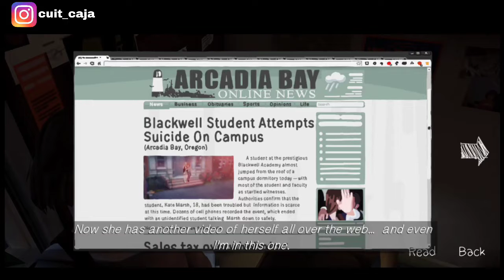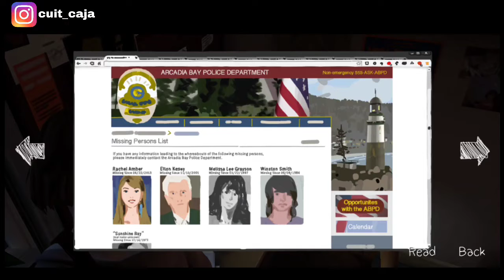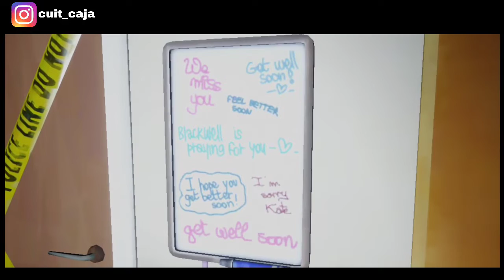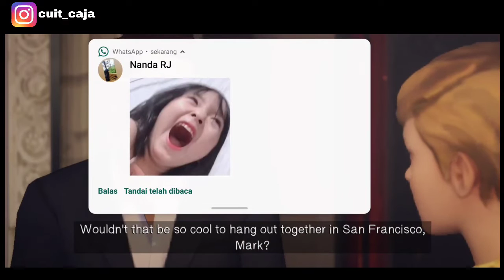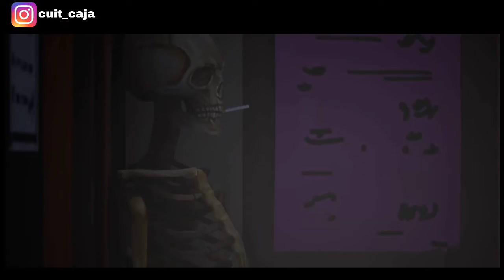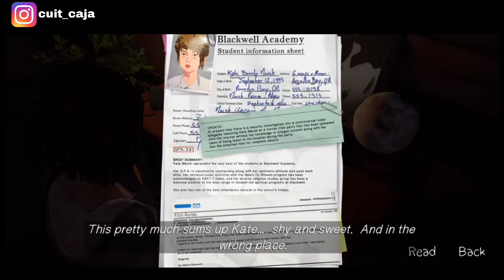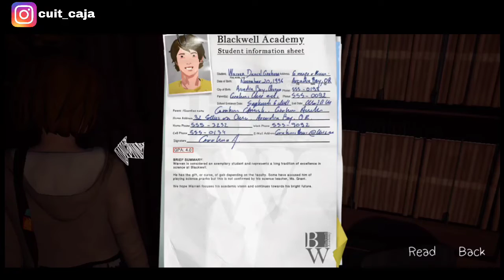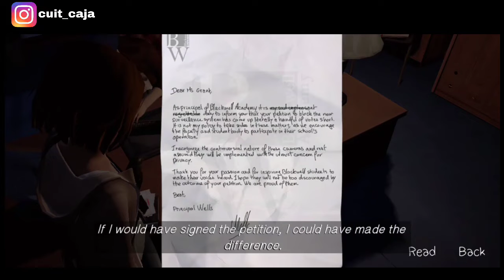JURIT MALAM DI BLACKWELLS ACADEMY - EPISODE 08 (LIFE IS STRANGE INDONESIA)